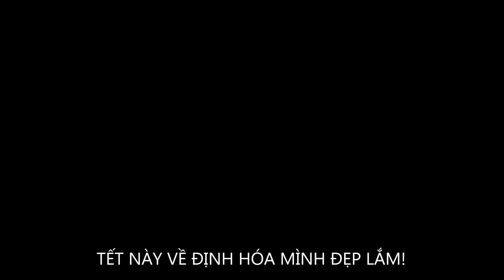QUÊ HƯƠNG ĐỊNH HÓA TÔI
Định Hóa quê mình ngày càng đẹp hơn! các bạn có nhận ra đoạn đường nào đây không? Chia sẻ để mọi người trở về đón tết quê mình thật vui nhé! đẹp quá quê tôi
ThầyQuỳnh Địn HóaQuêtôi#